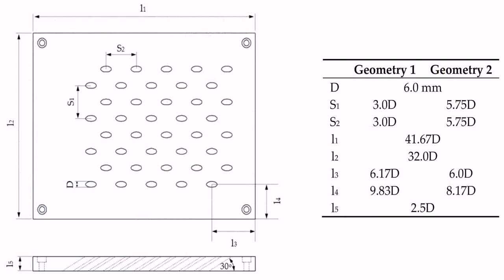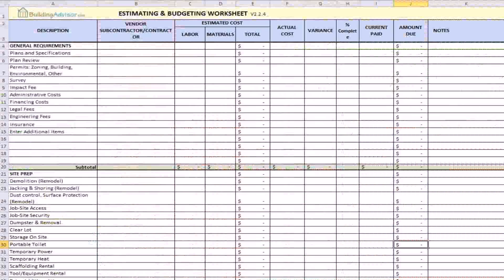Small House Plans With Estimated Cost To Build